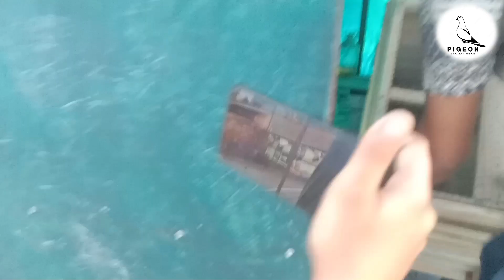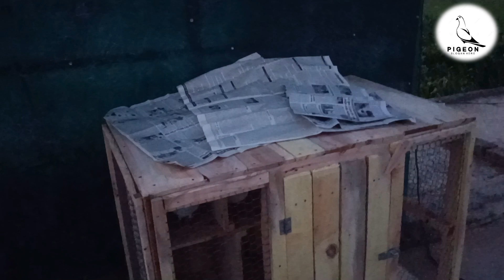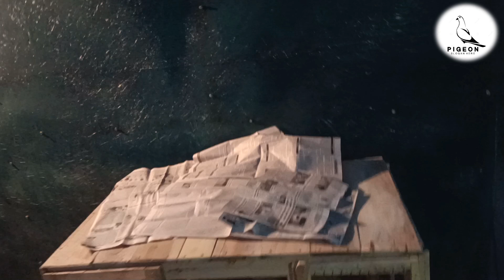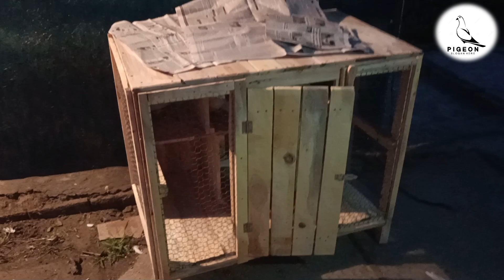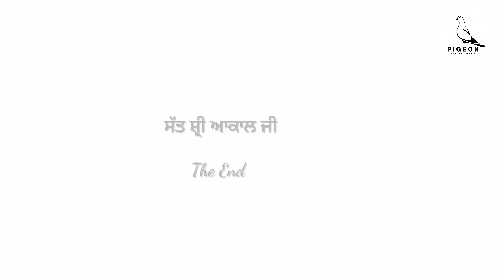New loft for pigeons is ready 😍